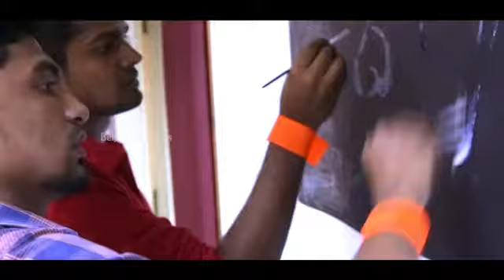Corporate Cinemayana Firstlook Trailer I Srinsoft